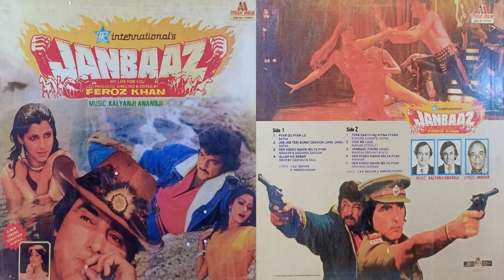(1986) Janbaaz # Jab Jab Teri Soorat # Sapna # Kalyanji Anandji # Ost Polydor Vinyl Rip